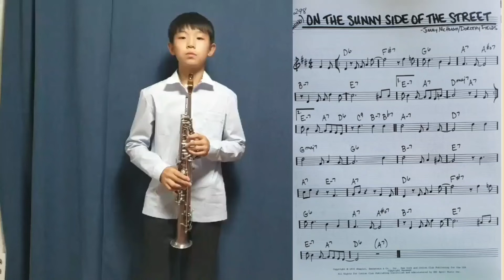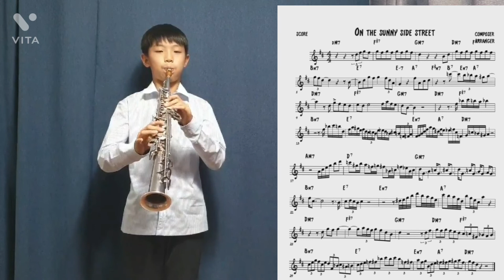On the sunny side of the street(Sonny Rollins solo)